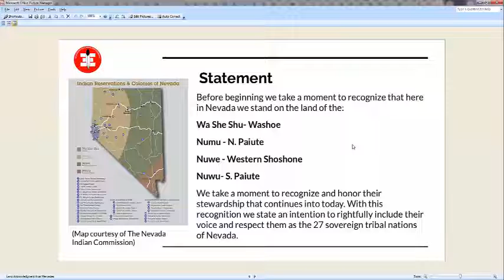Nevada NOW Sexual Assault Awareness Month Program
April 24th we recognized Sexual Assault Awareness month. Our speakers were activists from The Cupcake Girls and Youth Against Sexual Violence.  They provided education, talked about ways to support survivors and gave us actions to prevent sexual violence.

Each month, leading up to November’s election, our Nevada NOW PAC will be introducing candidates. This month we introduced women running for City Council in Nevada.